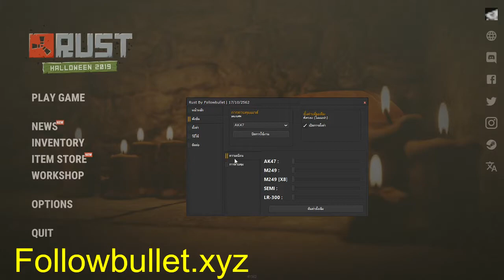Followbullet Rust Preview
ก็อปคลิปพ่อตาย